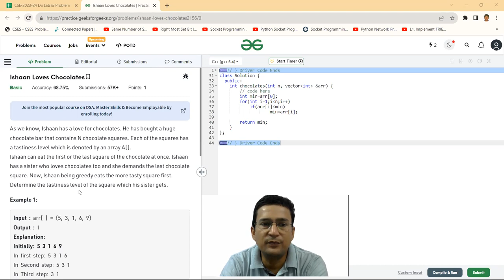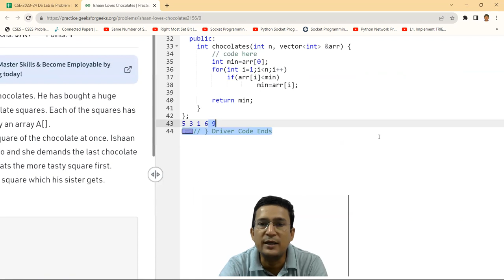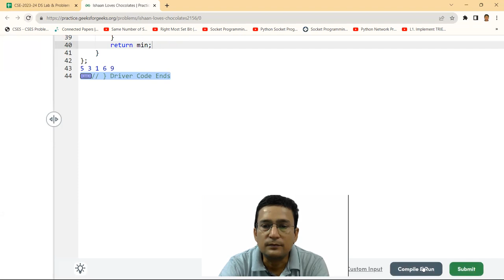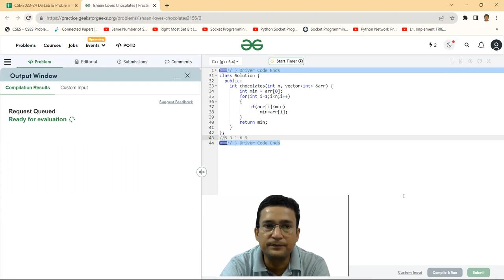Ishan Loves Chocolate : Geeks for Geek